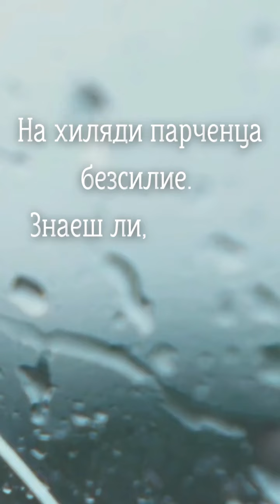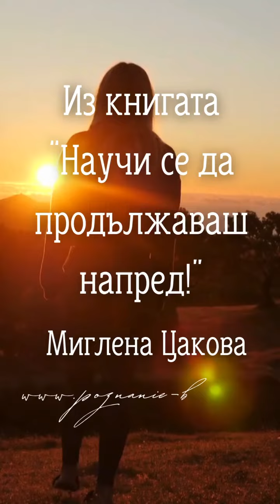💧❄️Счупеното е като премръзване. (Миглена Цакова)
✨️📚 💕 Из книгата на Миглена Цакова "Научи се да продължаваш напред!"

✨️📚Книгите на Миглена Цакова
 "Научи се да продължаваш напред!" и "Научи се да продължаваш напред!" (продължението) могат да бъдат поръчани online, вижте как в този линк: